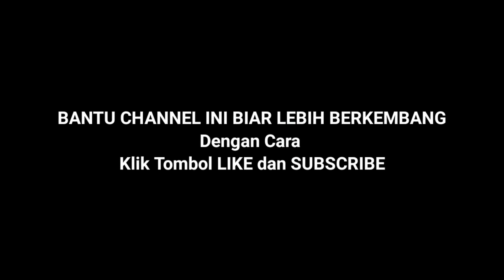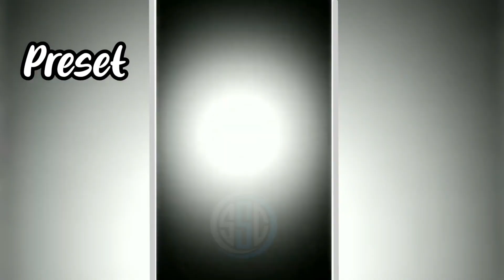KUMPULAN 13 PRESET BASE ALIGHT MOTION TERBARU 2022 | PRESET AM DIBAWAH 5MB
preset alight motion preset alight motion jedag jedug terbaru 2022

PRESET

Hastag : presetalightmotion​​ presetfreefire​​ presetjedagjedug​​ freefire​​ preset​​ freefireedit​​ alightmotion​​ alightmotionviral​​ preset​​ presetbucin​​ presetguild​​ presetsquad​​ presetbaru​​ presetfreefire​​ PRESETTERBARU​​ presetff​​ ff​​ PRESETYANGBARU​​ presetalightmotion​​ FREEFIRE​​ presetkeren​​ presetbacotan​​ presetkeren​​ freefirealightmotion​​ SLOWMOFFBUCIN​​​ SLOWMOGENK​​​ PRESETFF​​​ PRESETJEDAGJEDUG​​​ PRESETFF​​​ PRESETJEDAGJEDUG​​​ ALIGHTMOTION​​​ PRESETALIGHTMOTIONLOBBY​​​ FREEFIREINDO​​​ FREEFIRE​​​ SLOWMOKERENTERBARU​​​ SINGLE​​​ BOSBIM​​​ PRESETJEDAGJEDUG​​​ PRESETFF​​​ ALIGHTMOTION​​​ PRESETALIGHTMOTION​​​ PRESETFFVIRAL​​​ PRESETBUCIN​​​ PRESETBACOTAN​​​ PRESETSINDIRAN​​​ PRESETVIRAL​​​ PRESETAM​​​ PRESETALIGHTMOTIONFF​​​ FIREEFIRE​​​ 8BIT​​​ GAKADAPINTU​​​ BOCILYGMAIN​​​ WAWANMKS​​​ EFDEWE​​​ VIRALPRESET​​​ FFVIRAL​​​ PRESETYANGBARU​​​ PRESETTERBARU​​​ PRESETVIRAL​​​ BOSBIM​​​ PRESETALIGHTMOTIONLOBBY​​​ FREEFIREINDO​​​ FREEFIRE​​​ SLOWMOKERENTERBARU​​​ SLOWMOFFBUCIN​​​ ADUSLOWMOBRO​​​ PRESETJEDAGJEDUG​​​ PRESETFF​​​ ALIGHTMOTION​​​ PRESETALIGHTMOTION​​​ PRESETFFVIRAL​​​ PRESETBUCIN​​​ PRESETBACOTAN​​​ PRESETSINDIRAN​​​ PRESETVIRAL​​​ PRESETAM​​​ PRESETALIGHTMOTIONFF​​​ FIREEFIRE​​​ 8BIT​​​ PRESETYANGBARU​​​ PRESETTERBARU​​​ GAKADAPINTU​​​ BOCILYGMAIN​​​ WAWANMKS​​​ EFDEWE​​​ VIRALPRESET​​​ FFVIRAL​​​ PRESETVIRAL​​​ SLOWMOFF​​​ SLOWMOFFKEREN​​​ SLOWMOFFTERBARU​​​ SLOWMOFFBUCIN​​​ SLOWMOGENK​​​ PRESETFF​​​ PRESETJEDAGJEDUG​​​